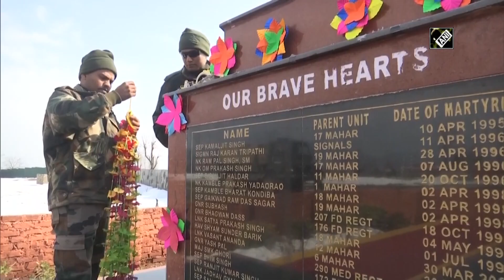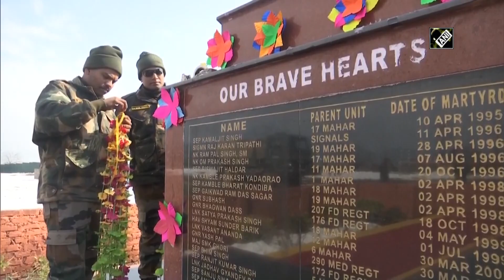Preparations underway for R-Day celebrations in J&K’s Kupwara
Kupwara (Jammu), Jan 25 (ANI): The preparations are underway for Republic Day celebrations in Jammu and Kashmir’s Kupwara. Despite of harsh winters, Army jawans were seen preparing for the event with locals and children in Handwara. Lt Col Gargote, 2nd in command, RR Battalion said, "We are also keeping vigil for possible miscreant activities as we get a lot of warning information during such times." Republic Day is celebrated on January 26 every year. (AM)